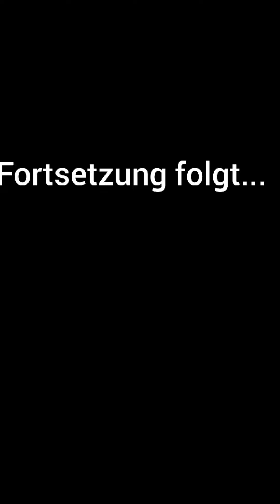SCHNEEMANN frosty AUTO Verfolgungsjagd und Kampf